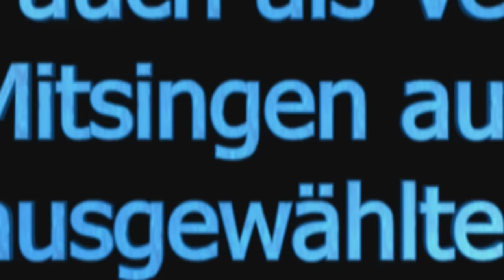Die Eiskönigin - Eislaufen macht Spass! mit Tanja Szewczenko | Disney HD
Dieser Song gehört einfach aufs Eis! Eiskunstlauf-Profi Tanja Szewczenko zeigt eine Choreographie zu "Ich lass los" (Let It Go) aus dem Film "Die Eiskönigin - Völlig unverfroren" (Frozen). Die jungen Eislauf-Talente haben viel Spaß bei der Umsetzung ihrer Ideen!

Mehr über die Eiskönigin:
Lose inspiriert durch das bekannte und beliebte Märchen „Die Schneekönigin“ von Hans Christian Andersen, erzählt Disneys DIE EISKÖNIGIN die Geschichte der furchtlosen Königstochter Anna, die sich – begleitet von dem schroffen Naturburschen Kristoff und seinem treuen Rentier Sven – auf eine abenteuerliche Reise begibt, um ihre Schwester Elsa zu finden, deren eisige Kräfte das Königreich Arendelle im ewigen Winter gefangen halten. In einem spannenden Rennen um die Rettung des Königreichs ringen Anna und Kristoff nicht nur mit den Naturelementen, sie begegnen auch mystischen Trollen und dem urkomischen Schneemann Olaf, der zu einem unverzichtbaren Begleiter auf ihrer Reise wird.